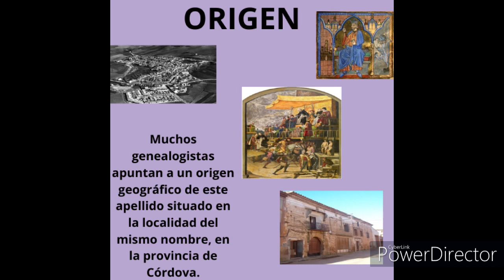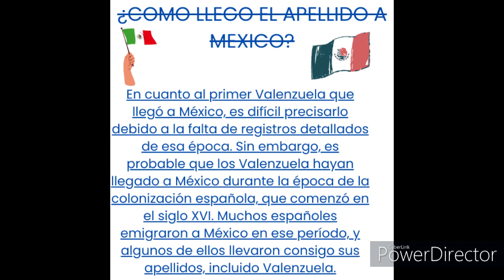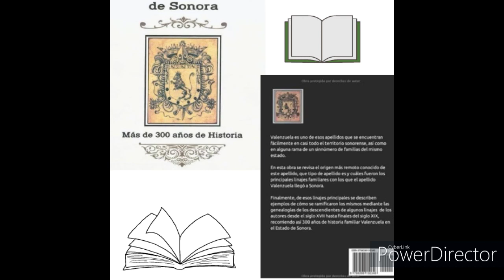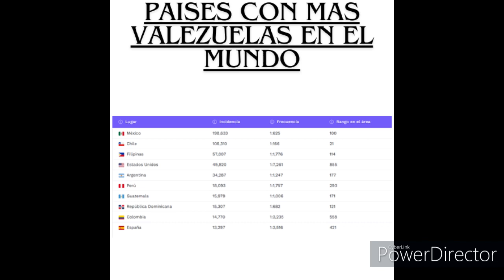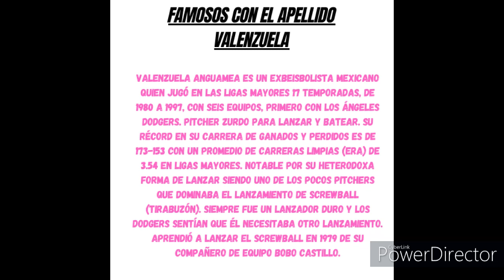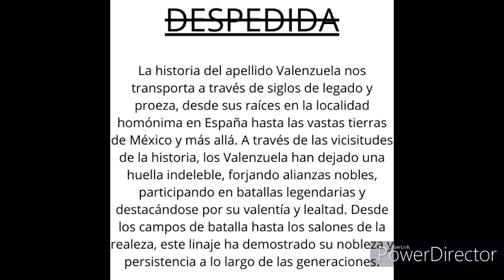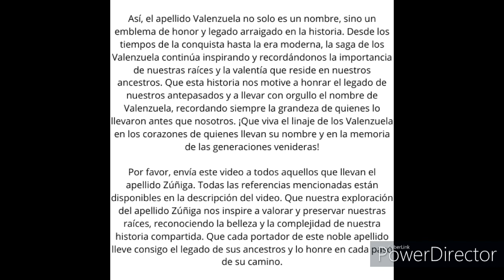🏞️ HISTORIA DEL APELLIDO VALENZUELA 🆕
El apellido Valenzuela, con raíces en España, está ligado a la Casa de Castro y se destacó en las Órdenes Militares y la conquista de Andalucía. Algunos miembros migraron a Italia y participaron en la conquista de Nápoles. Llegó a México durante la colonización española en el siglo XVI y es común en Sinaloa y Sonora, con un origen toponímico que significa "valle pequeño" o "valle nuevo".

ENLACE DEL LIBRO DE LOS VALENZUELA

REFERENCIAS
🟤 Alonso Fernandez de Valenzuela (1316–Fallecido) • FamilySearch
🟤 Blasonari - Apellido Valenzuela
🟤 ChatGPT. (2024, marzo 26) ¿Como llego el apellido Valenzuela a México?
🟤 Los 100 apellidos más comunes en México (con cifras) (medicoplus.com)
🟤 Los Valenzuela de Sonora: Más de 300 años de historia (Apellidos de los Sonorenses) (Spanish Edition) : Monge Gaona, Jesús Francisco, Bórquez León, Emanuel Francisco, Hurtado Carrillo, Yolanda Edith, De la Ree, Maria Del Carmen: Amazon.com.mx: Libros
🟤 Origen y significado del apellido Valenzuela (heraldicadeapellidos.com)
🟤 Lista de Personas Famosas con el apellido Valenzuela - La Gente Famosa

🙏🏻 POR FAVOR ENVIA ESTE VÍDEO A TODOS LOS VALENZUELA QUE CONOZCAS🙏🏻